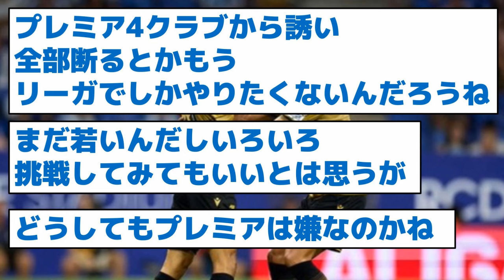【これなら諦められるわ】プレミア４クラブ拒否、理由が納得すぎる件